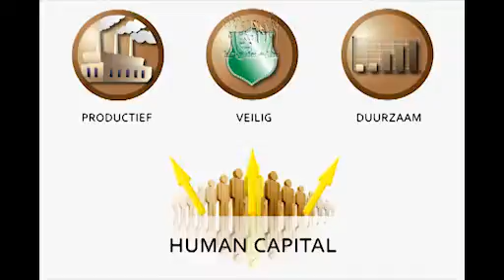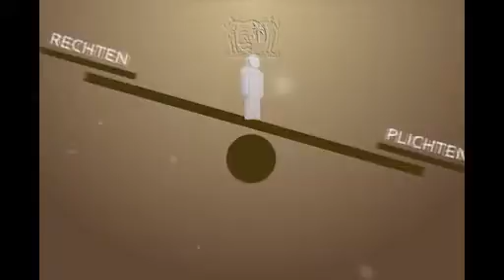Information video - Government Policy Surinam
Maedia Art Production

(Abstract of 3 different videos)